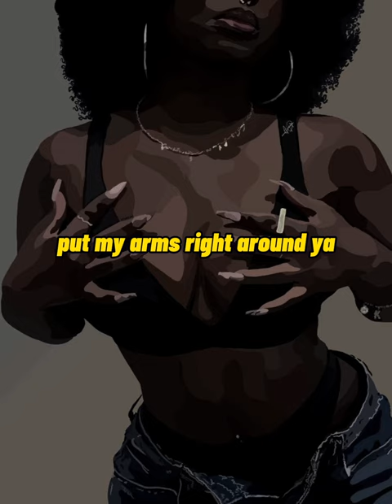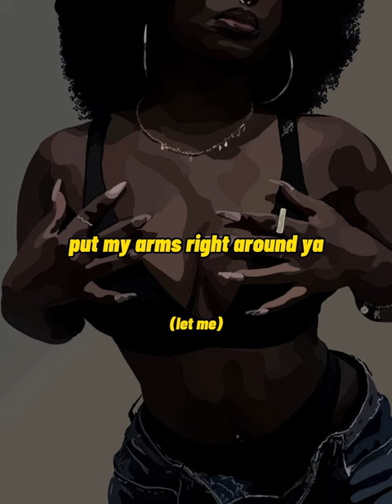Lil Simma - Hold Yuh lyrics video (Gyptian hold you cover)